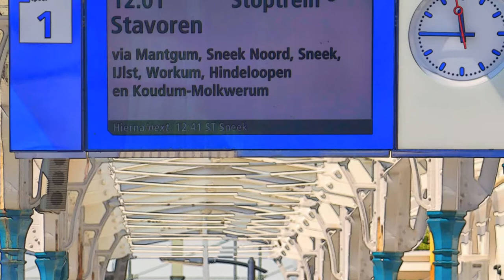ZichtOp: Station Leeuwarden (NL)